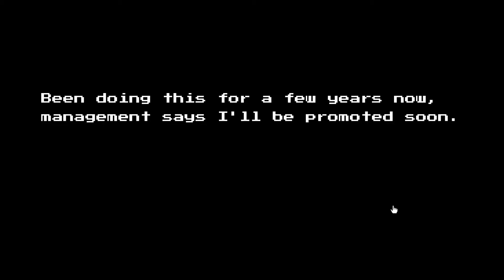Looking for Heals Gameplay - Action Roguelike MMO-Inspired Game on Steam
Looking for Heals is an action roguelike inspired by MMO healing mechanics.   You are the healer and you have to heal, shield and revive your allies as you progress through procedural dungeons filled with powerful enemies and items.

It is up to you to keep your party members alive.

To learn more about Looking for Heals on Steam, visit the following link: